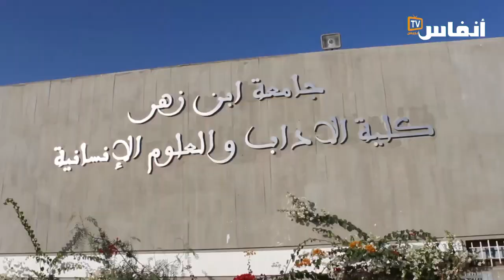الخبير الطيار يفكّك تمفصلات المعضلة الأمنية في دوّل السّاحل الإفريقي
يفكّك الدكتور محمد الطيار  الخبير والباحث في الدراسات الاستراتيجية والأمنية  المعضلة الأمنية في دول الساحل الإفريقي، وتموقع المغرب في هذا الوضع الاستراتيجي والأمني وحكامة تدبيره لما تعيشه المنطقة من صراعات ورهنات آنية ومستقبلية.